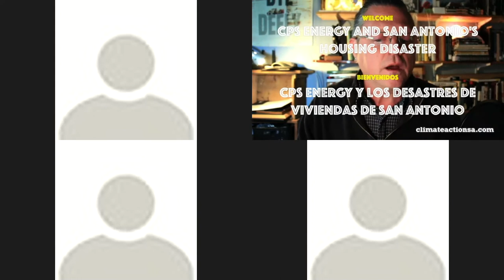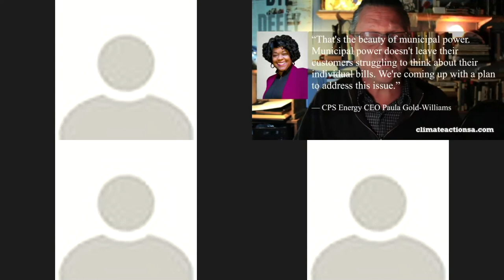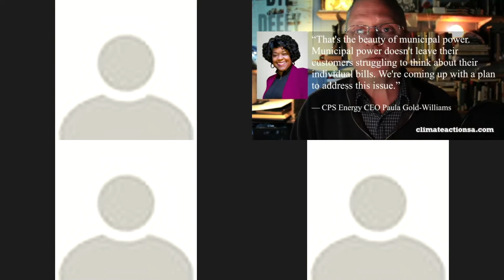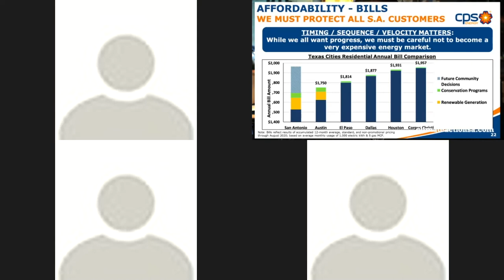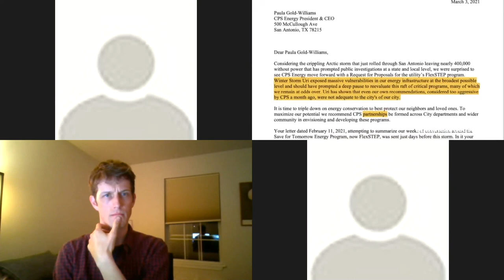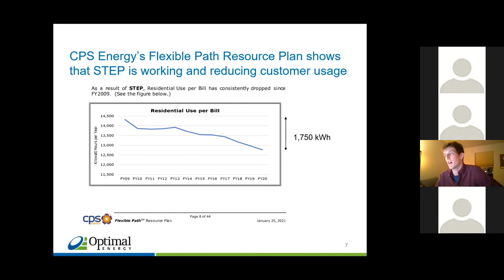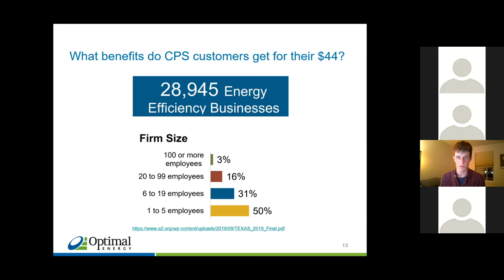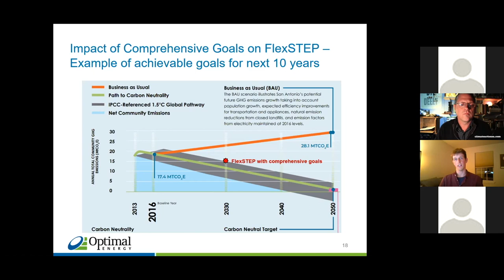2. CPS Energy: Winter Storm Uri Was a Housing Disaster. We can fix it.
Days with no power and temps in the single digits taught us at least one thing: Not all homes are constructed equally. After a disaster like Winter Storm Uri, people like to talk about 'building back better.' But it's the homes we have right now that offer the greatest opportunity for keeping our families and communities safe. This month's Polar Vortex crisis, and the blackouts and deaths that followed, were a terrifying reminder of the deep structural inequities in our community. However, we also know that the programs under CPS's FlexSTEP initiative, such as home weatherization, energy demand response systems, decentralized solar and battery backup, can make San Antonio homes more resilient to extreme weather events if they are implemented on a broad scale while lowering our city's overall energy use (which will matter the next time ERCOT comes calling). This is the time for city-wide housing mobilization. Join us for a conversation with housing and energy efficiency experts as we develop policy proposals for San Antonio.